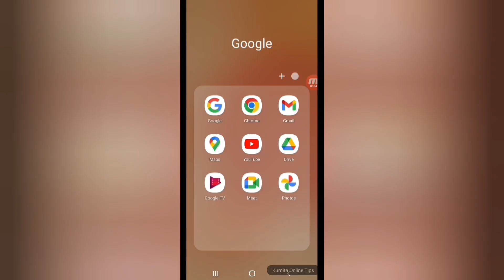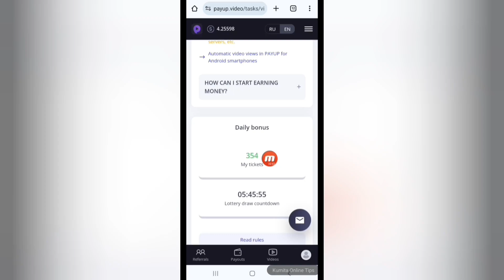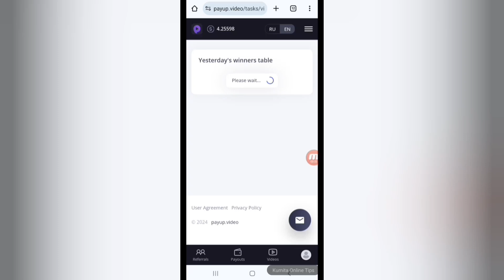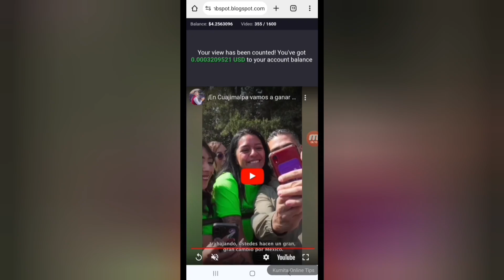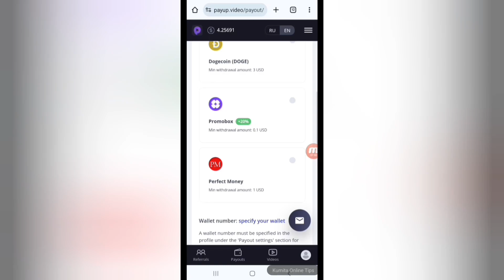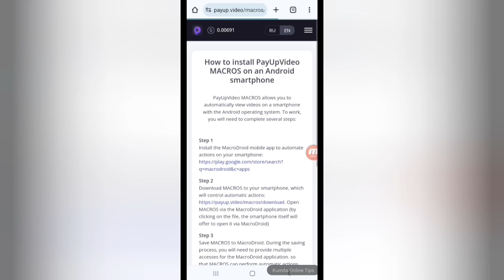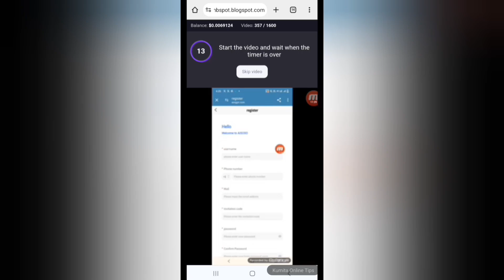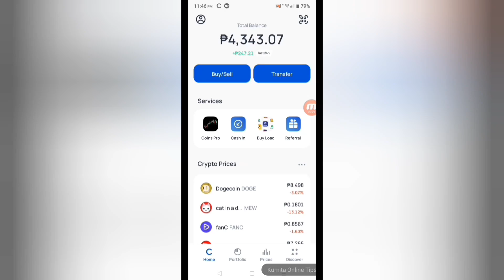Kumita ako By Watching lamang ng video's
Watch to Earn

No need to invite
No need to cash in
With a proof of payment